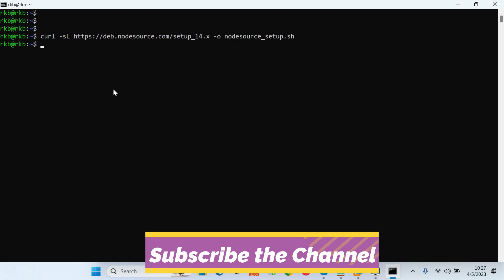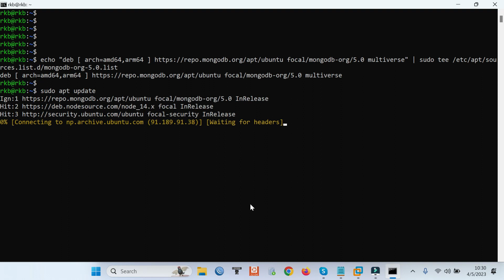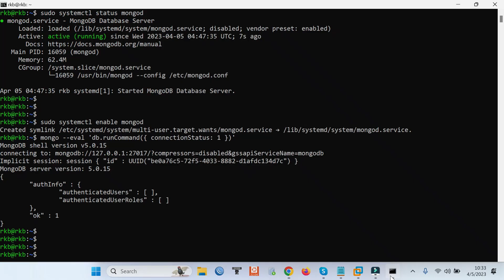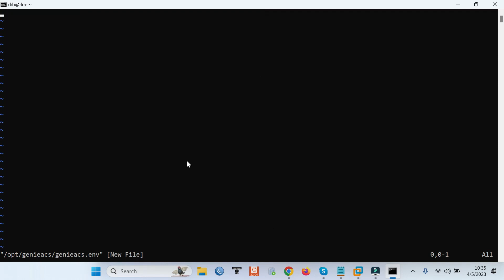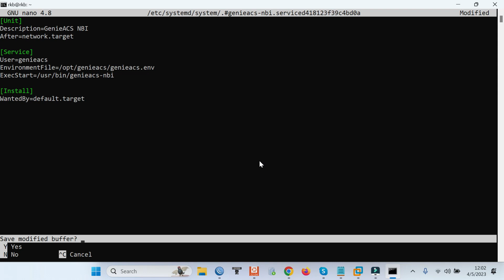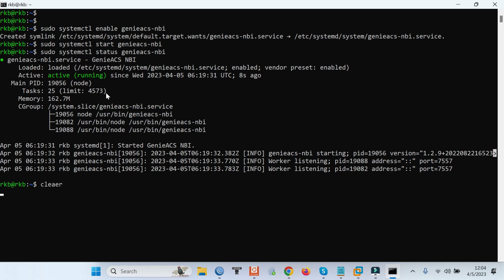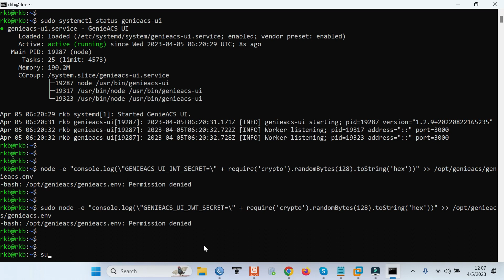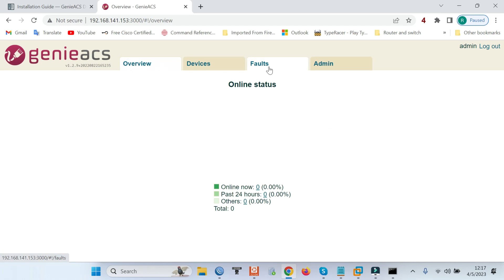Tr069 ACS server install and configure (GenieACS)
Tro69 install and configuration step-by-step genieacs server
How to install the GeneACS server

Details:
1. Install node.js
sudo bash nodesource_setup.sh
sudo apt install nodejs
node -v
2. Install MongoDB

2.1 Install libssl1.1
echo "deb focal-security main" | sudo tee /etc/apt/sources.list.d/focal-security.list
sudo apt-get update
sudo apt-get install libssl1.1

2.2 Install MongoDB
wget -qO | sudo apt-key add
apt-key list
echo "deb [ arch=amd64,arm64 ] focal/mongodb-org/5.0 multiverse" | sudo tee /etc/apt/sources.list.d/mongodb-org-5.0.list
sudo apt install mongodb-org
sudo systemctl start mongod.service
sudo systemctl status mongod
sudo systemctl enable mongod
mongo --eval 'db.runCommand({ connectionStatus: 1 })'

3. Install GenieACS